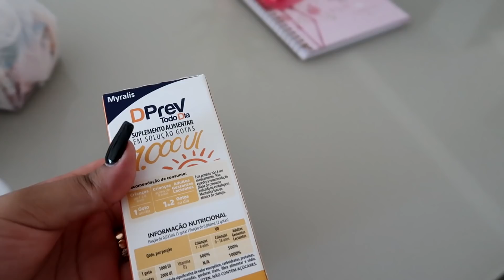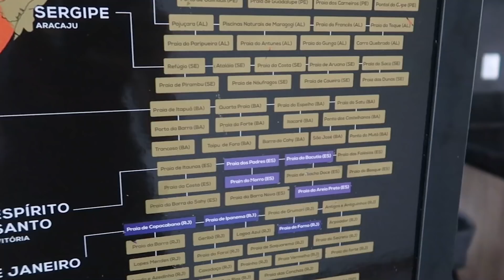ELA ESTA COM MEDO DE ANDAR ‹ Casal Jovem ›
⚠️ Mini curso gratuito de como faturar sem sair de casa:
😍  Chama no WhatsApp que vamos te explicar: